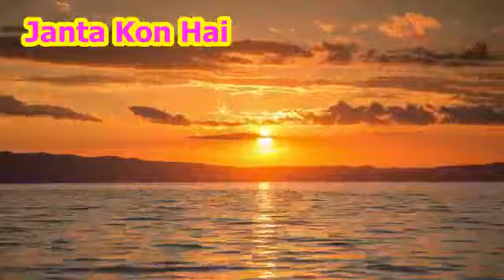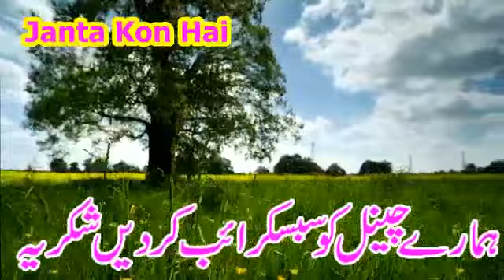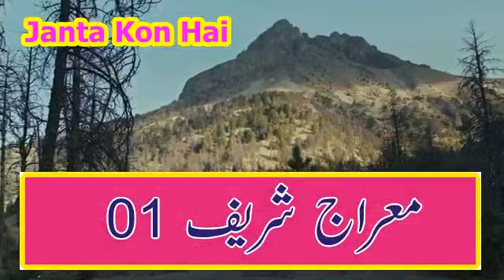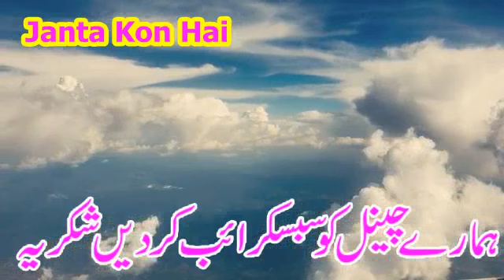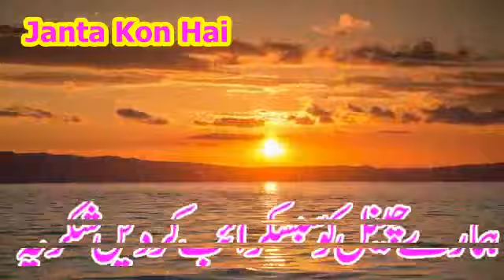معراج شریف 01 علامہ مولانا قاضی محمد وہاج صاحب Meraj Sharif 01 Allama Qazi Muhammad Wahaj Sahib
معراج شریف 01 علامہ مولانا قاضی محمد وہاج صاحب
Meraj Sharif 01 Allama  Qazi Muhammad Wahaj Sahib